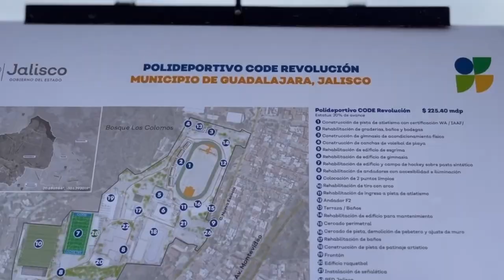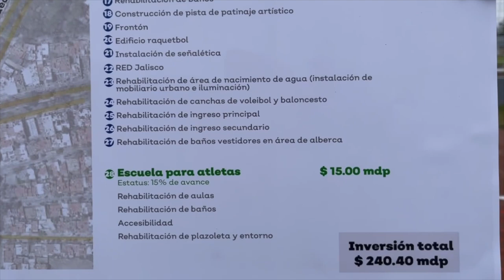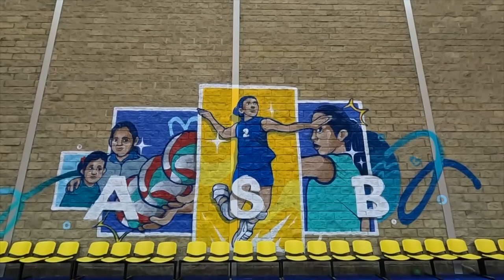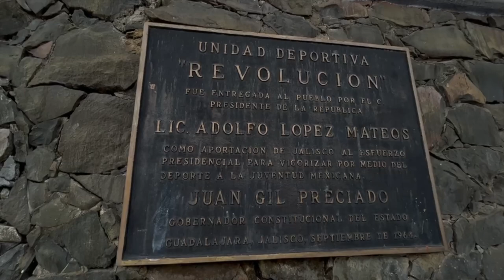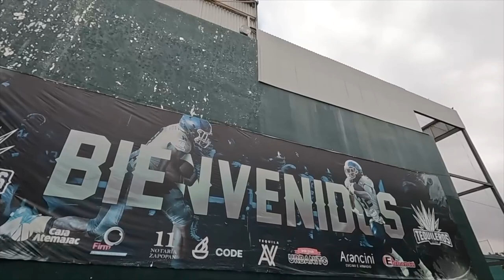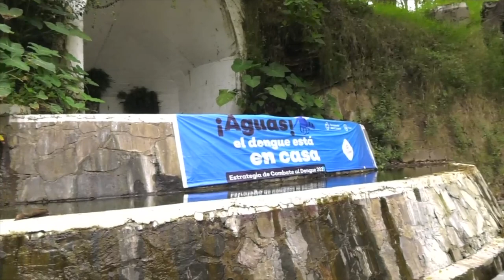Supervisión de obras en la unidad deportiva Revolución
En la unidad deportiva Revolución, con 240 mdp, estamos haciendo una transformación a fondo para, además de recuperar su grandeza, hacerla un espacio para el deporte de alto rendimiento de primera, seguro y certificado. Mira cómo vamos y qué es lo que sigue: